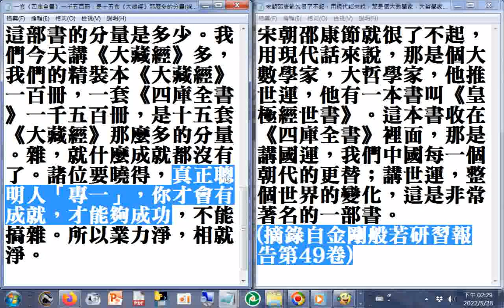一套《四庫全書》一千五百冊，是十五套《大藏經》那麼多的分量（摘錄自金剛般若研習報告第59卷）+宋朝邵康節就很了不起，用現代話來說，那是個大數學家，大哲學家，他推世運，他有一本書叫《皇極經世書》